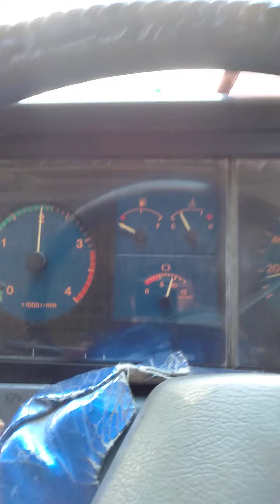کلر کہار M2